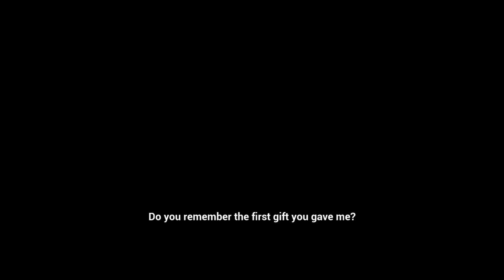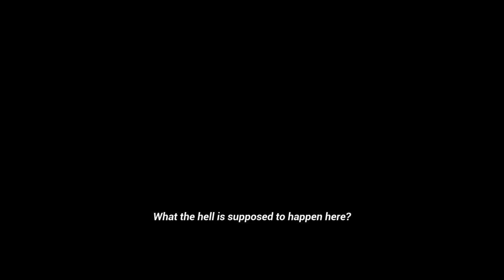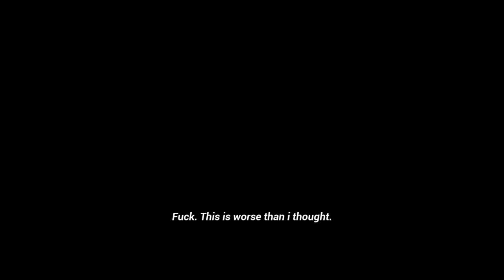Two Best Friends Play Past Cure (Part 2/2)